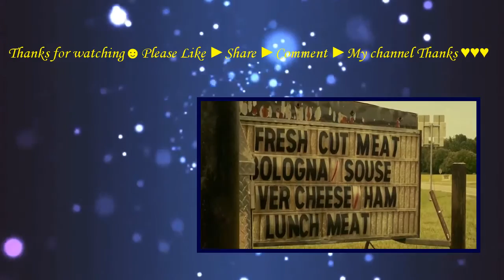The Hollow 2016 with James Callis, Jeff Fahey,William Sadler Movie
The film sets out to reveal the menace lurking within a divided small-town community. When the daughter of a US congressman is killed as she’s passing through the town, a legion of hard-as-nails FBI agents descend upon the town to solve the tragic murder.